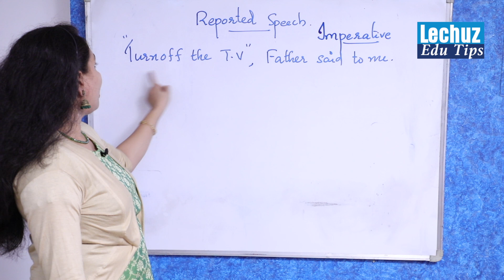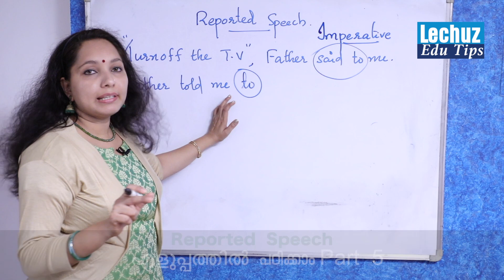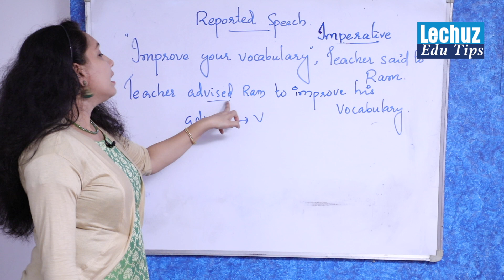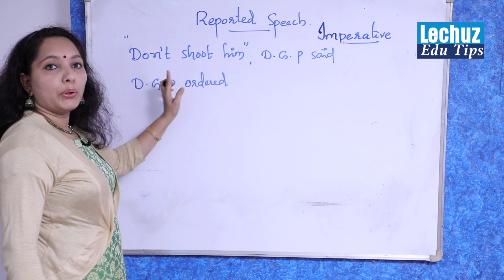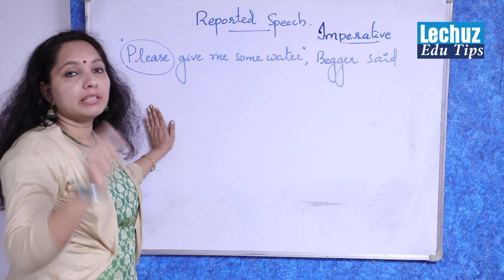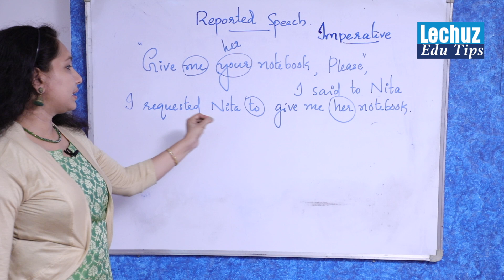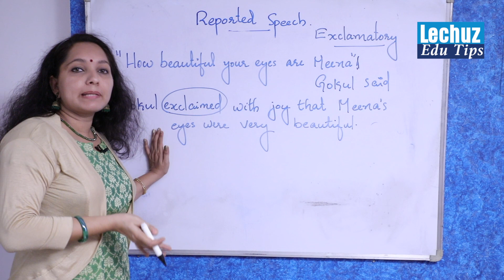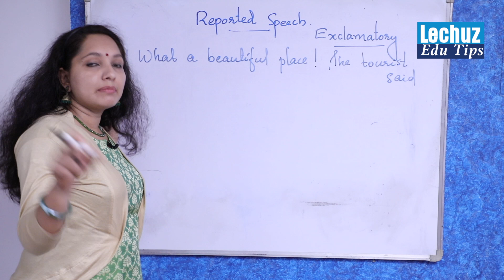REPORTED SPEECH PART-5 |LDC ENGLISH | KERALA PSC ENGLISH COACHING CLASS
This video class is about the direct and indirect speech and how to study direct and indirect speech very simply.